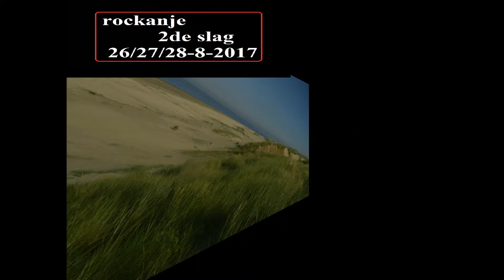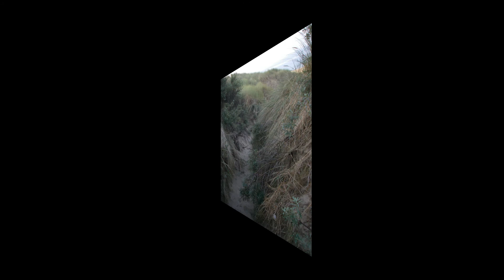rockanje 2de slag 26en27en28 8 2017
wat  was dat een mooie periode
meer dan 50 x op het strand geweest
de zomer 2017  was voor mij super zomer